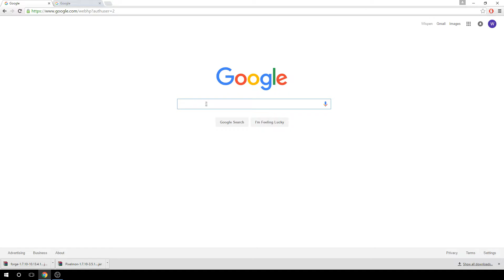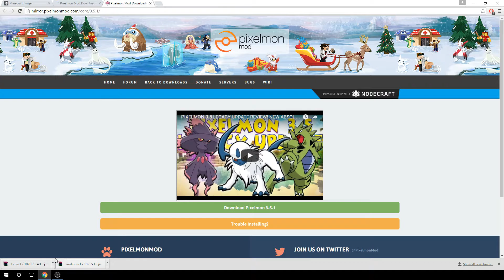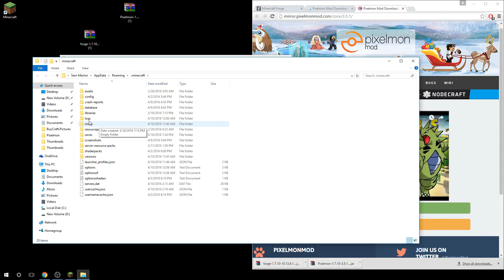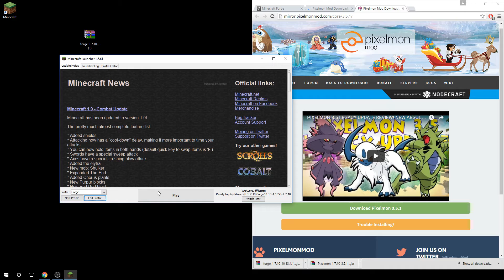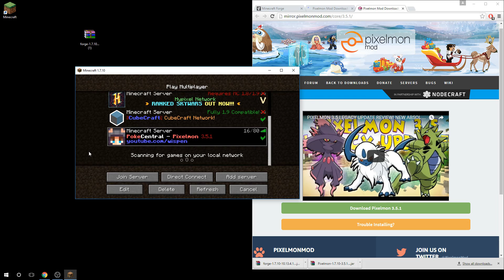How To Install Pixelmon Manually | Windows, Mac & Linux | Minecraft Forge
Links for installing Minecraft Forge and Pixelmon are below!